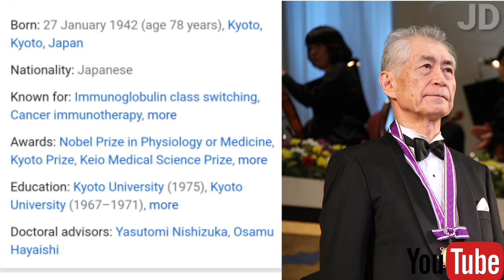चीन ने वुहान की लैब में पैदा किया था कोरोनावायरस !! Tasuku Honjo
इस वक्त कोरोना वायरस पूरे विश्व में फैला हुआ है ! कहीं  वैज्ञानिक और चिकस्टिक तरह तरह के दावे कर रहे हैं ! ऐसे ही एक बयान सोशल मीडिया पर सामने आया है कि Corona वायरस चीन के Wuhan शहर की लेबोरेटरी में पैदा किया गया है ! यह खबर पहले फॉक्स न्यूज़ के चैनल पर बताई थी !लेकिन अब एक नोबेल पुरस्कार जीतने वाले जापान के प्रोफेसर डॉ तासुकु होंजो की खबर वायरल हो रही है ! जिसमें तासुकू honjo  दावा दावा कर रहे हैं कि कोरोना वायरस प्राकृतिक नहीं है ! चलिए जानते हैं इस खबर का बयान और इसका निष्कर्ष ! क्या यह खबर पूरी तरह सही है वीडियो अंत तक जरूर देखें !

पड़ताल के बाद में पता चला कि यह खबर juthi है